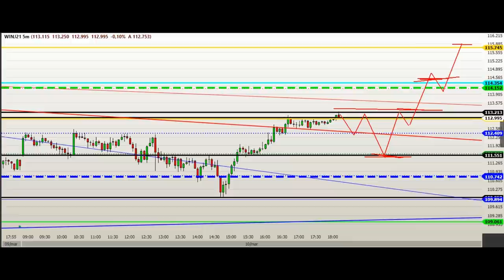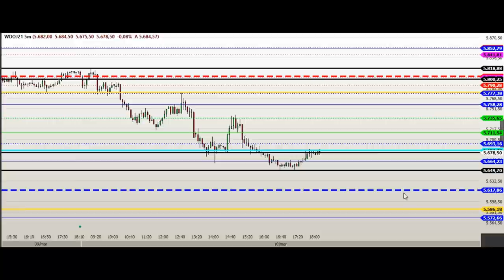ESTUDO DA BOLSA (DAY TRADE) Para o EAD do Dia 11/03 MINI ÍNDICE e DÓLAR (Price SHEIK Action)